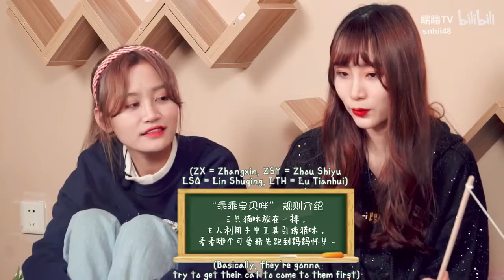[ENGSUB] 200114 SNH48 ChuaiChuai TV EP.12 | w/ Zhang Xin, Zhou Shiyu, Lin Shuqing, Lu Tianhui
Episode 12 of ChuaiChuai TV w/ english subtitles by me @snhii48 on Twitter

i did not realize this was the second half of the episode until halfway through lmfao i'll upload ep 11 at some point too if anyone wants

Translation may contain some inaccuracies, if you have any corrections lmk!

**DO NOT** reupload anywhere, please DM on Twitter for use with credits